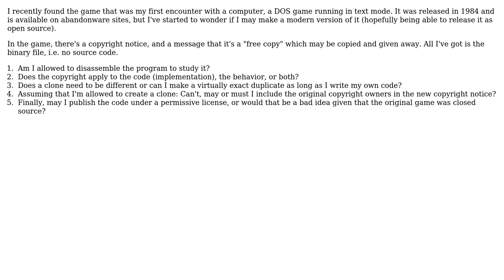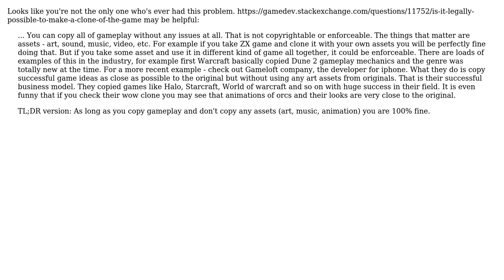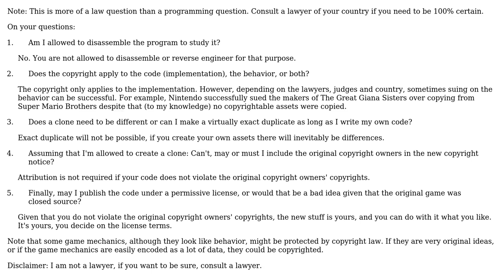Software Engineering: Software licensing of free abandonware (2 Solutions!!)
Software Engineering: Software licensing of free abandonware

With thanks & praise to God, and with thanks to the many people who have made this project possible! | Content (except music & images) licensed under CC BY-SA | Music | Images & others | With thanks to user Erez Eshkol user Christian Hujer user Anders Sjoqvist and the Stack Exchange Network Trademarks are property of their respective owners. You are responsible for your own actions.